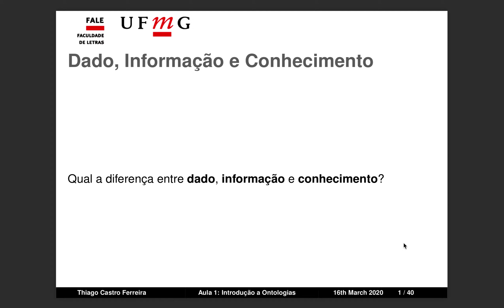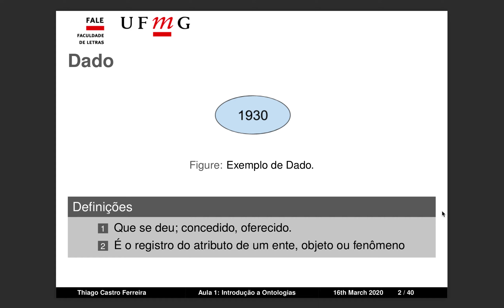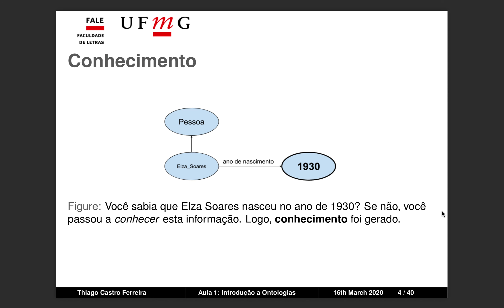Aula 1.1: Dado, Informação e Conhecimento | Introdução a Ontologias e à Web Semântica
Aula 1.1 do curso de "Introdução a Ontologias e à Web Semântica" (LIG948D), ministrado na Faculdade de Letras da Universidade Federal de Minas Gerais (FALE-UFMG)